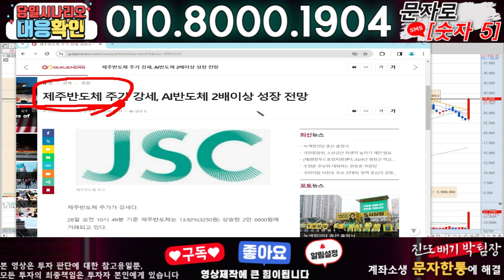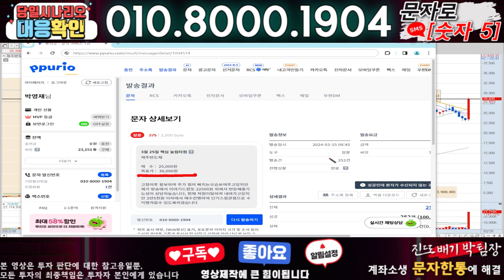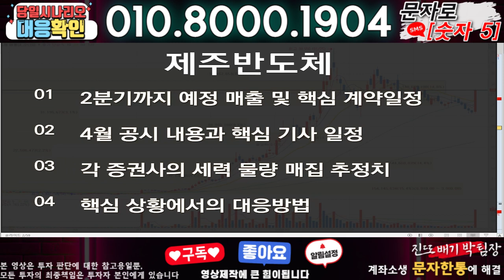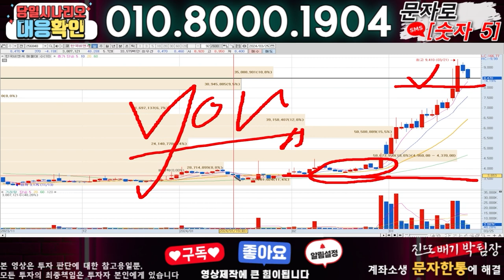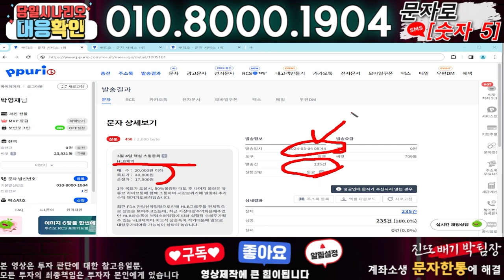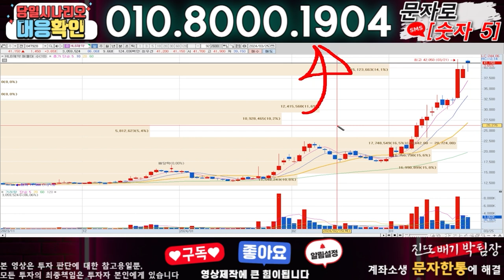제주반도체 ) 3분전 기습속보-공식입장발표!! 무슨일인가?